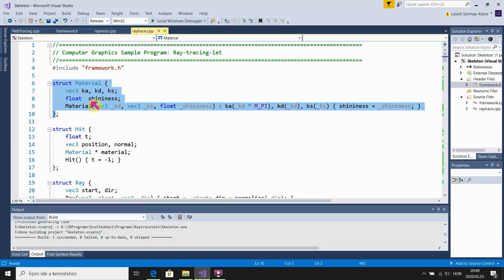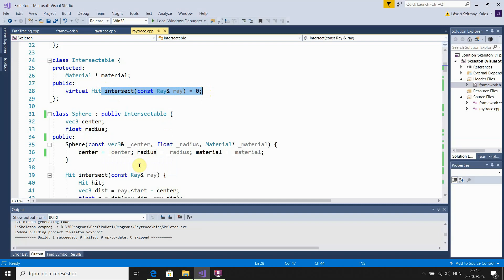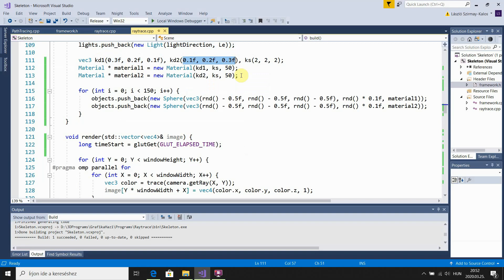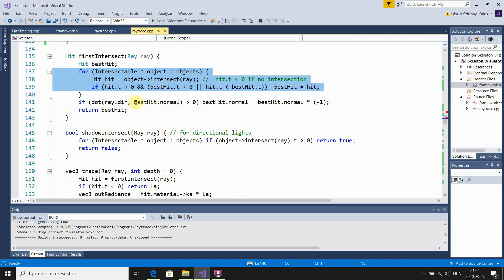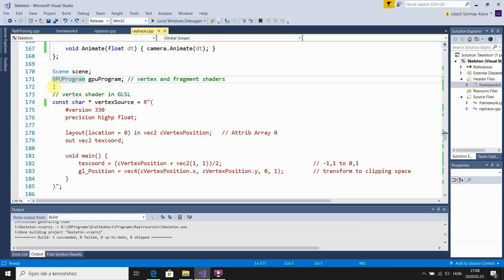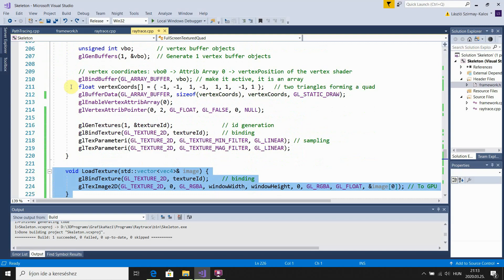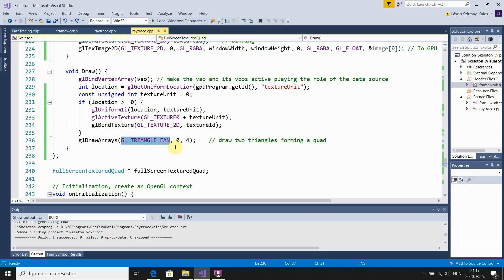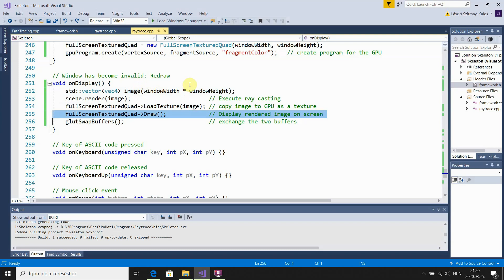9.2. Programozás: Ray casting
BME VIK Számítógépes grafika